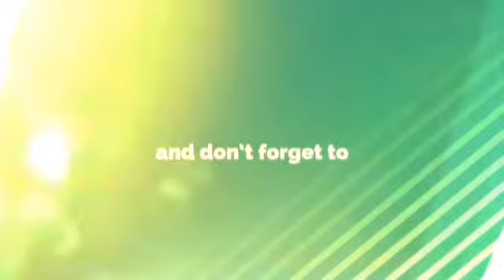আলিম আরবি ১ম পত্র | রাসুলের শানে কবিতা | Alim Arabic 1st paper | আলিম শ্রেণী | Ajker School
আজকের স্কুলের সাথে শেখা কখনও থামিও না নিজের দক্ষতা বাড়ানোর জন্য পাবে অসাধারণ প্রশিক্ষক যারা তোমাকে নির্দেশনা দিবে। যোগ পাবে যাতে তারা শেখার, অনুশীলনের এবং উন্নতি করতে পারে।
আজকের স্কুল চ্যানেলে মাদ্রাসার শিক্ষার্থীদের জন্য ভিডিও টিউটোরিয়াল তৈরি করে যাচ্ছি

আর পলিটেকনিক শিক্ষার্থীদের জন্য আছে ভিডিও টিউটোরিয়াল